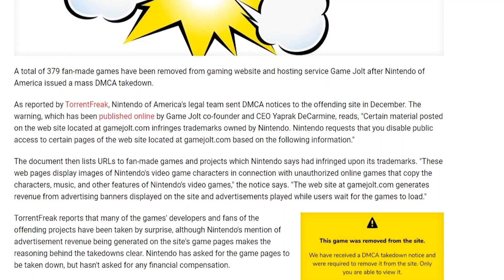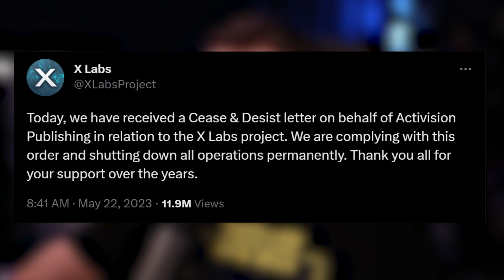Activision's Mistake is BIGGER Then You Think...X Labs Project Forced To Shutdown!?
Yesterday Activision sent a cease & desist letter to X Labs, forcing their hand and causing them to shut down all operations permanently.

This is a major issue not just from a Call of Duty community perspective but in a major blow to video game preservation and overall putting players at risk on unsafe servers that Activision has abandoned for years!